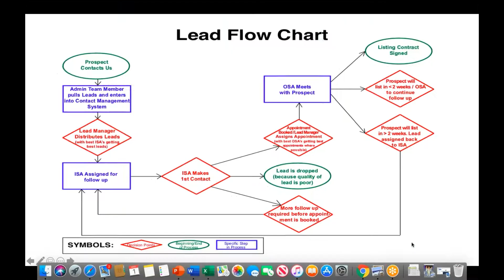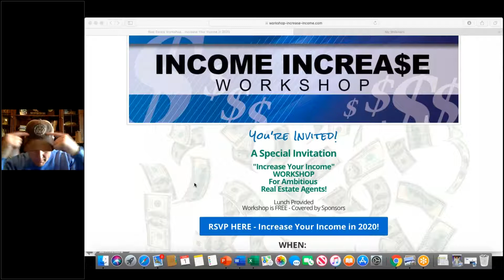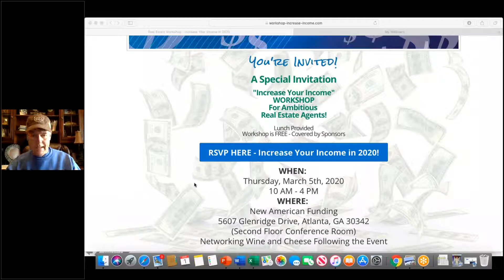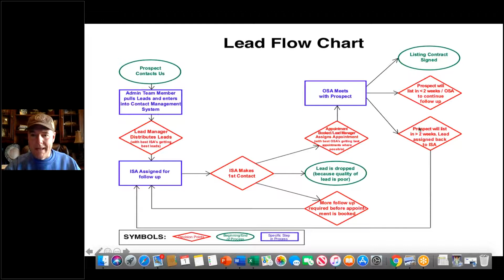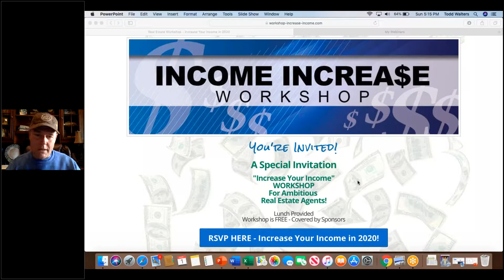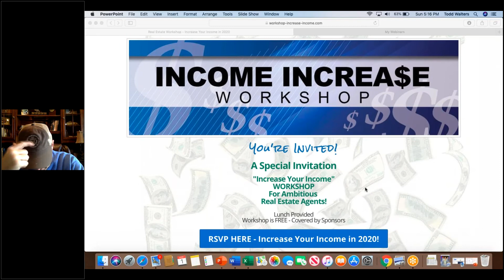Lead Flow Chart SYSTEM with Todd Walters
Income Increase Workshop. March 5th. 10am to 4pm.

TW